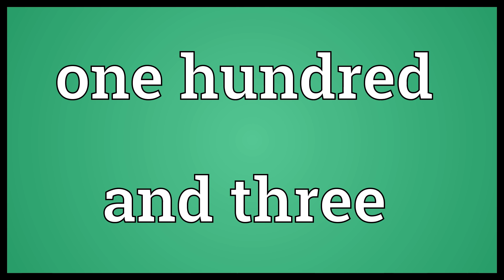One hundred and three Meaning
Video shows what one hundred and three means. The number 103..  One hundred and three Meaning. How to pronounce, definition audio dictionary. How to say one hundred and three. Powered by MaryTTS, Wiktionary